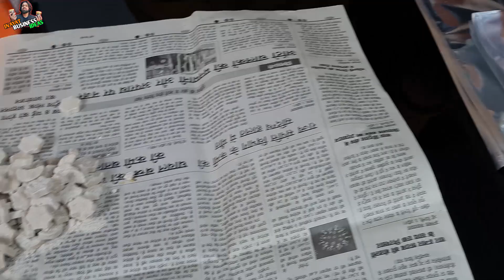Low Cost Business Ideas | Business Under 2000/- | Candy Business | घर से शुरूआत कर सकते है आप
This is Business Ideas Channel For all of Those People who wants to grow up without investing lots of money